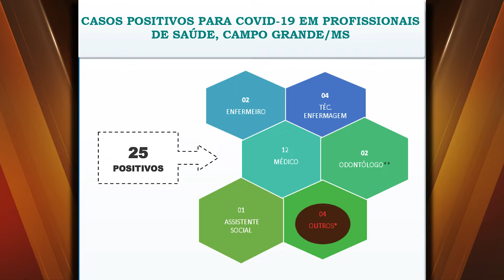Sindicato diz que a falta de EPI's pode ter ser motivo da contaminação de 25 médicos por Covid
Em meio aos 167 casos confirmados de Coronoavírus na Capital estão 25 profissionais da saúde. O índice de 15% do total de contaminados preocupa os sindicato dos médicos.